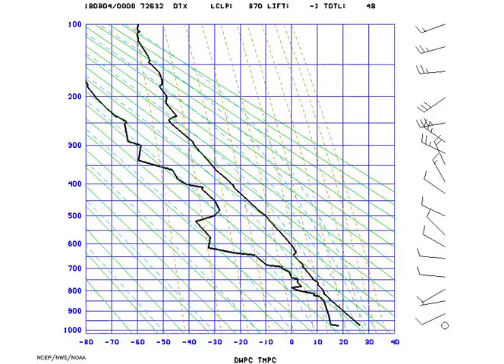AMS_StuveDetroit_2018-08-04